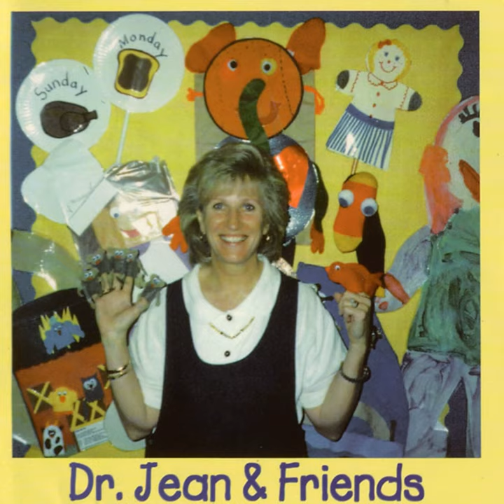Mother Gooney Bird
Mother Gooney Bird · Dr. Jean Feldman

Dr. Jean and Friends